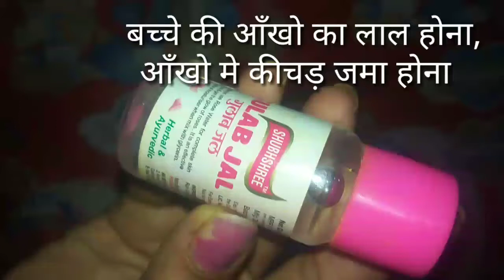बच्चे की आंख का लाल होना आंखों में कीचड़ का जमा होना क्या उपाय करें/bacche ki ankhen ka laal hona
बेबी आंखों को मसलना आंखों में दर्द